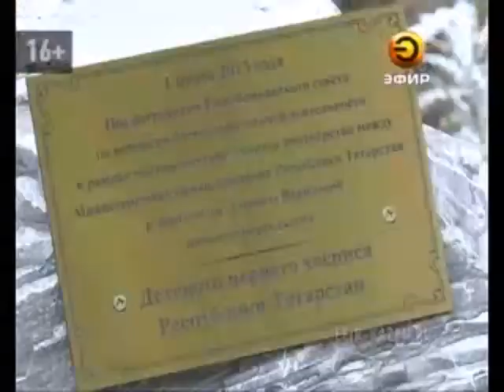Детский хоспис обокрали воры